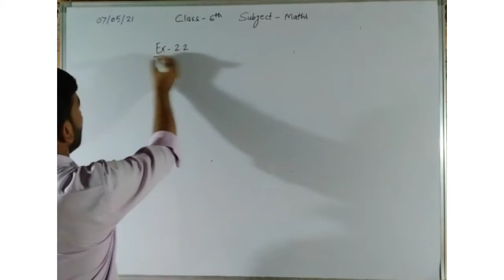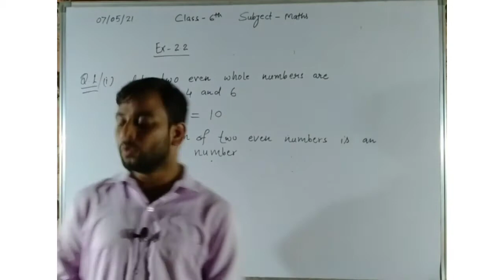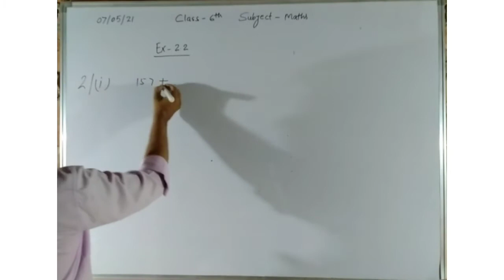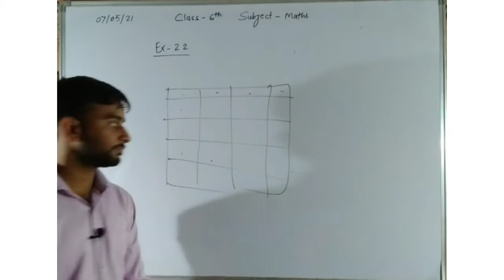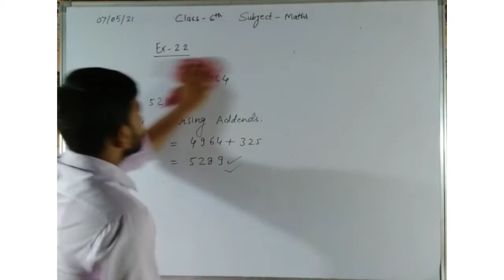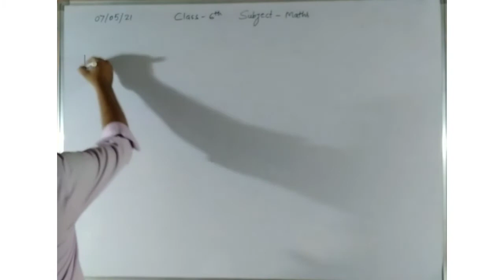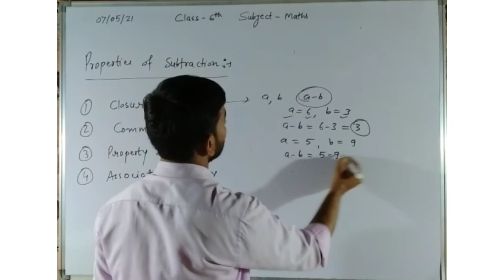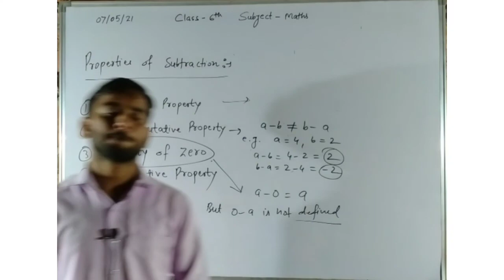07/05/21 Class-6th Maths Questions of Ex-2.2 and Properties Of Subtraction Of Whole Numbers